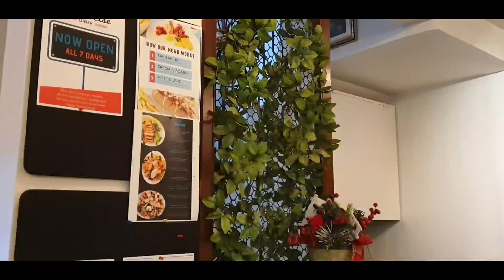Where Else Diner|Enjoy with friendly Persian Cats| Pet friendly cafe in Pune| Viman Nagar